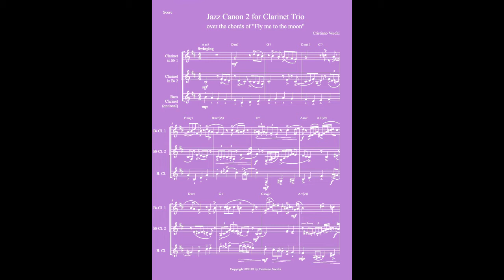Cristiano Vecchi - Jazz Canon 2 for Clarinet Trio - Sheet Music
A canon in jazz style over the chords of "Fly me to the moon" with a walking bass third part that could be omitted as well. Version for Clarinets in Bb 1 & 2 - Bass Clarinet in Bb.
Also available versions for Flute Duo, Flute Trio, Piano Solo, Saxophone Duo, Saxophone Trio, Woodwind Trio, Bassoon Trio.